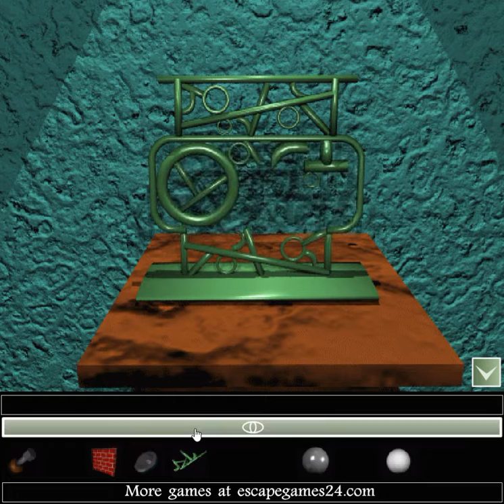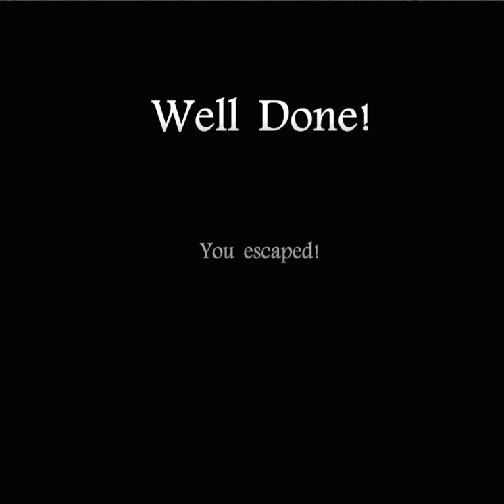[ZoMAYoR] Showroom Walkthrough